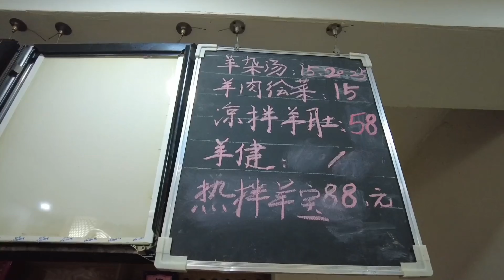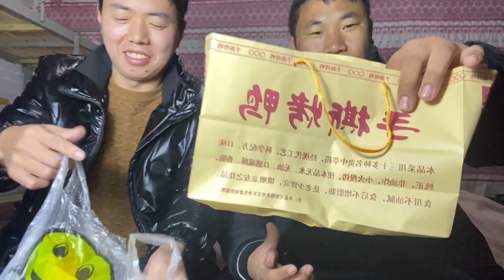小勇吃完羊杂汤，第二天跟老同学回家，秀丽炖了一锅肉真香